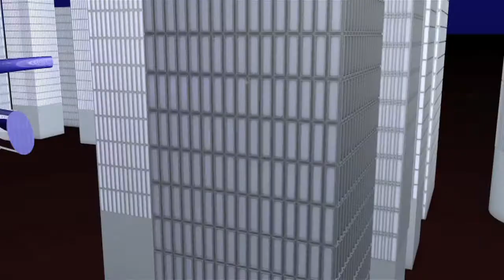ArtMapTv interview with Francesco Vidic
ArtMapTv interview with Francesco Vidic AFF Rome Italy 2012
Artist
artelaltrove.it